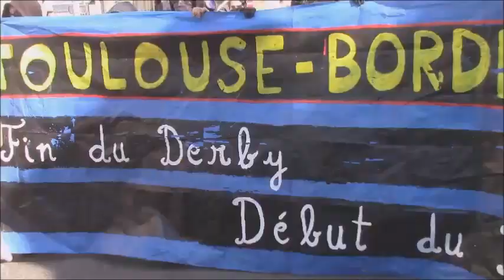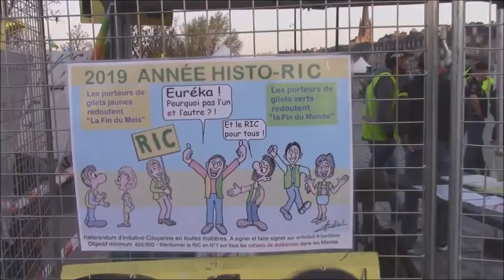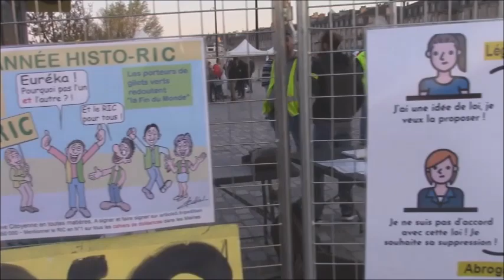Extraits (acte 20 Bordeaux) Irmo Média pour TB33